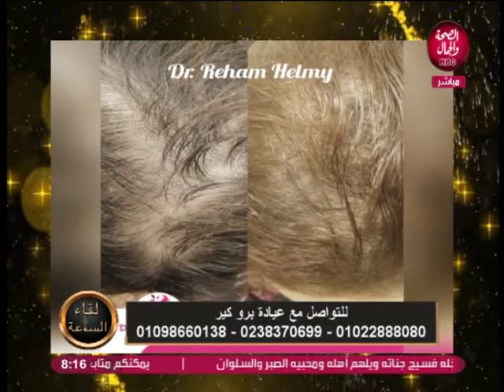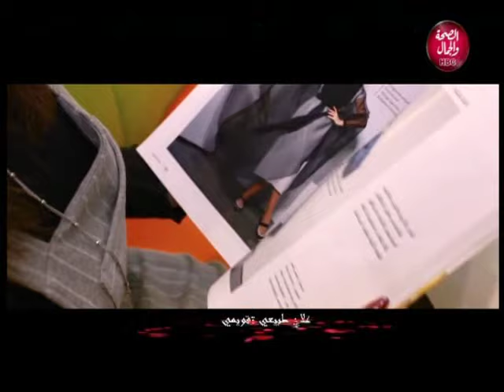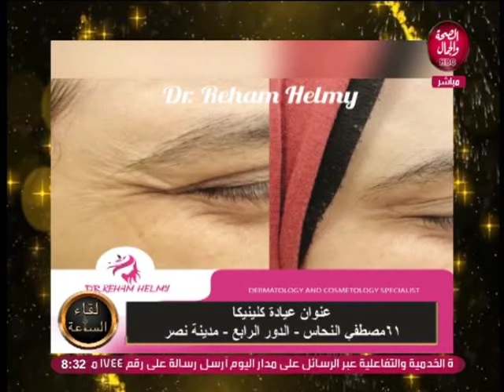لقاء الساعة | حلول بسيطة و نهائية لحب الشباب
تقديم | هبة أبو الغيط
و في ضيافتها | د/ ريهام السيد..اخصائي الأمراض الجلدية و التجميل و الليزر